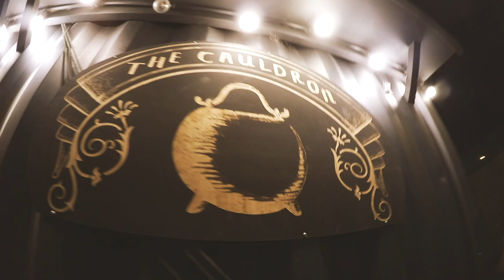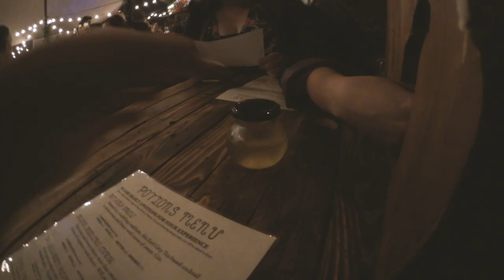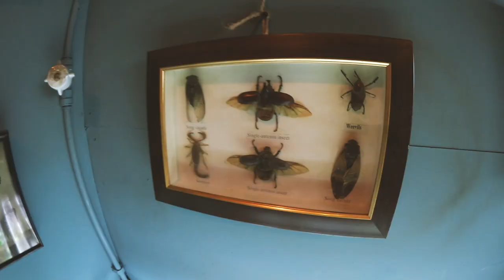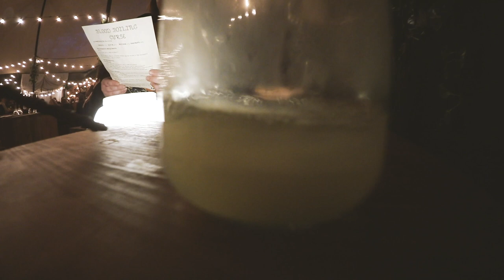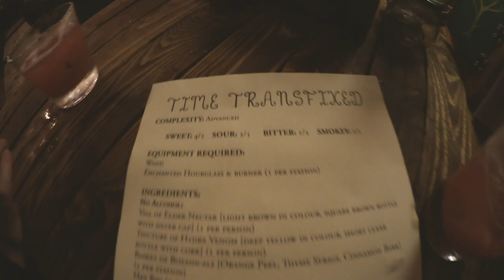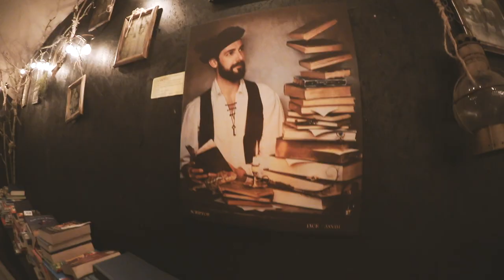THE CAULDRON LONDON - MAGICAL COCKTAIL EXPERIENCE!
After going to see Hamilton AGAIN, we went to 'The Cauldron Magical Cocktail Experience' in London. (There's one in New York too!)

It's a 1 hr 45 min immersive experience where you cast spells with your magic wand and follow recipes to brew drinkable potions.

On entering you're given your wand between your table which actually performs MAGIC (hehe) and then your very own rob each. After a glass of mead which you obtain from the fairy cabinet with a magical wave of your wand, you then choose two potions to brew from their range of potion options, each of which have different traits and effects. Just DON'T use the 'Time Transfixed' one to be honest cuz it was a total disaster and the staff didn't seem to know what the hell they were doing! But we still had a great time and I would recommend it! The drinks can all be vegan friendly and non-alcoholic, you just let them know when you book!

Have you been to it? Let me know what potions you made in the comments and how they went for you! 🧡

xX Falcore Xx

Camera: Canon LEGRIA Mini X
Editing on: Adobe Premiere Pro CC
Computer: Macbook Pro 13"